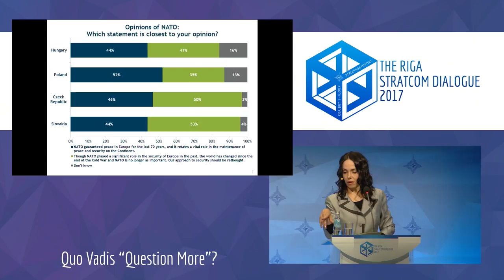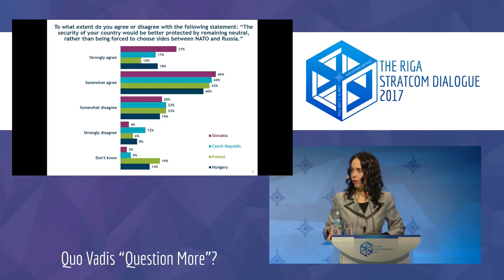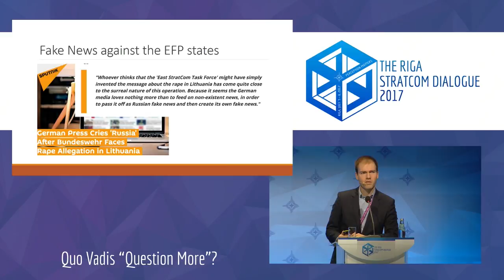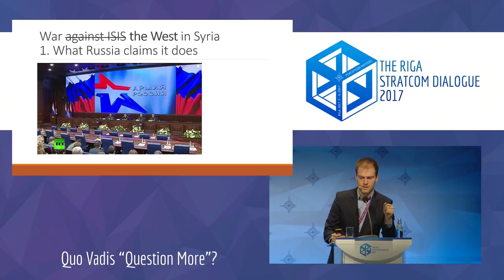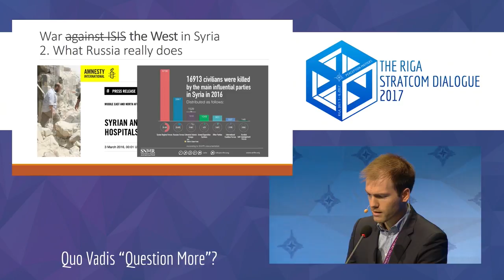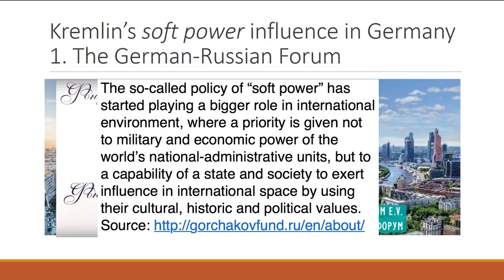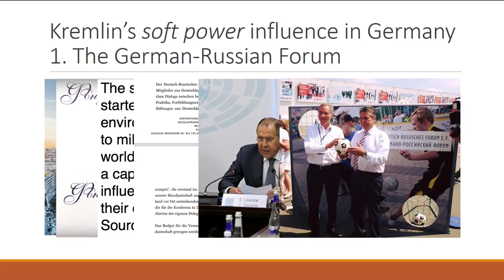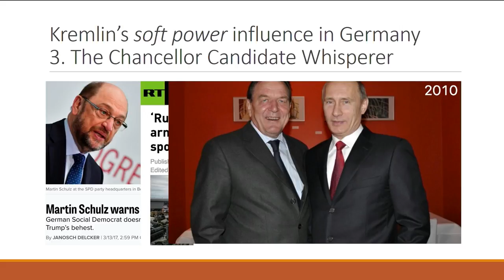Quo Vadis “Question More”? | The Riga StratCom Dialogue 2017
Panel Quo Vadis “Question More”? Speakers: Mr Julian Röpcke, Political Editor, BILD.de, Ms Miriam Lexmann, Director of the EU Office of the International Republican Institute, Mr Matthew Armstrong, author and advisor on public diplomacy, international information, and propaganda, Associate Fellow, King’s Centre for Strategic Communication, King’s College London, Mr Jed Willard, Director of Global Engagement, FDR Foundation, Harvard College. Moderated by Ms Victoria Preston, Associate Fellow, King’s Centre for Strategic Communications (KCSC), King’s College London.